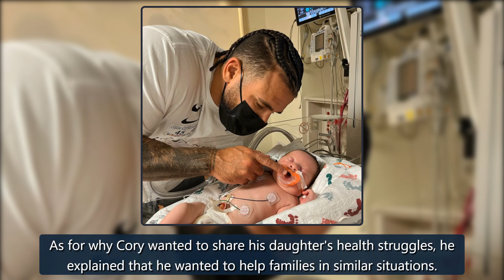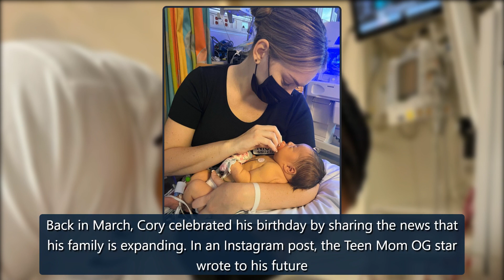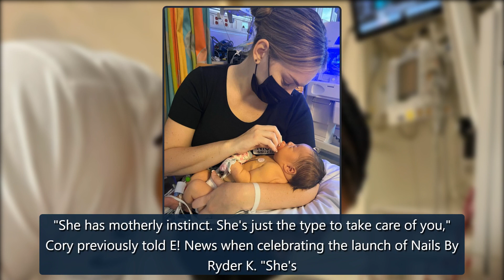Teen Mom's Cory Wharton and Taylor Selfridge Welcome Baby Girl - E! Online